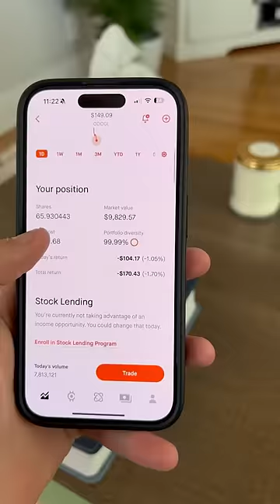I Gave My Hamster $10,000 to Trade Stocks 😳